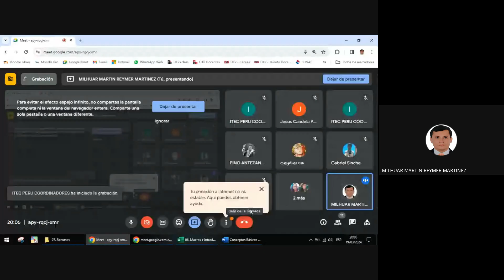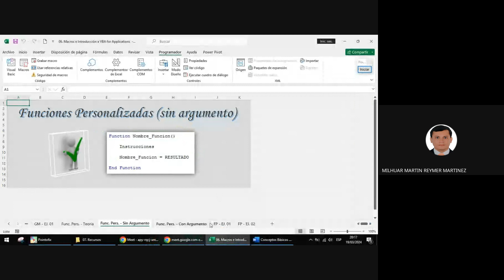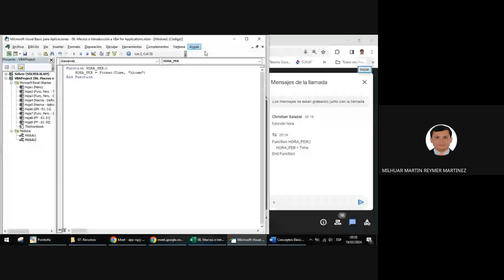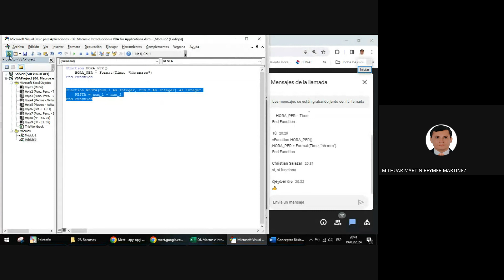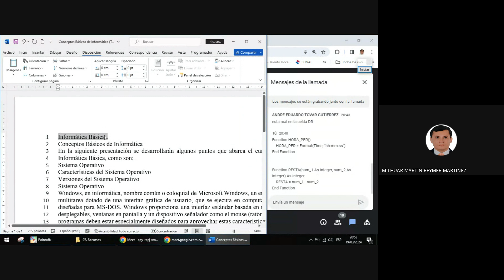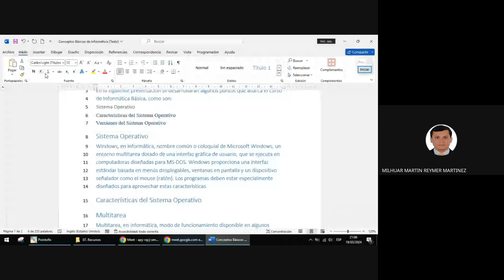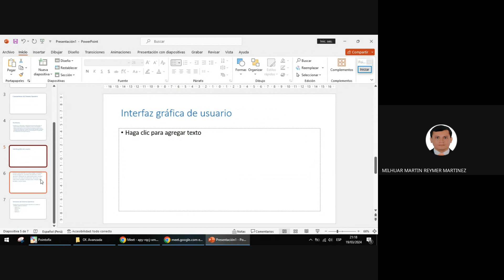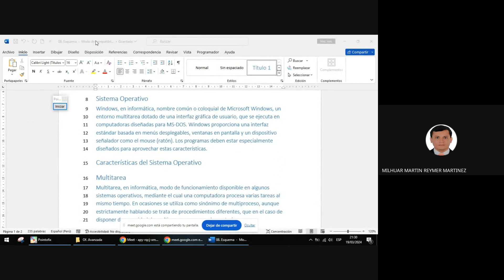CLASE N°7 OFIMÁTICA PROFESIONAL NIVEL AVANZADO (MARZO 1 - 2024)